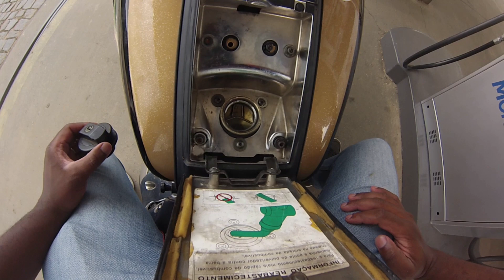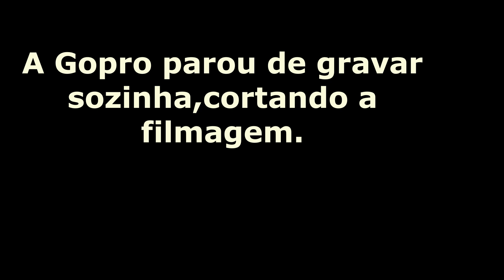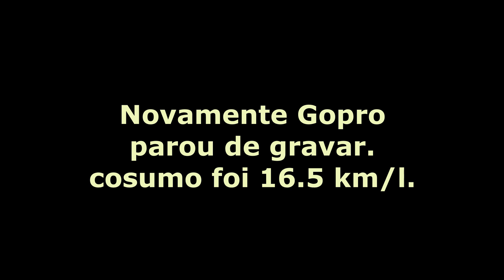Nem eu estou Acreditando 16.5 km/l.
Moto Intruder 1500 LC ano 2001/02
Camera Gopro Hero Silver 3
Capacete Helt Polar